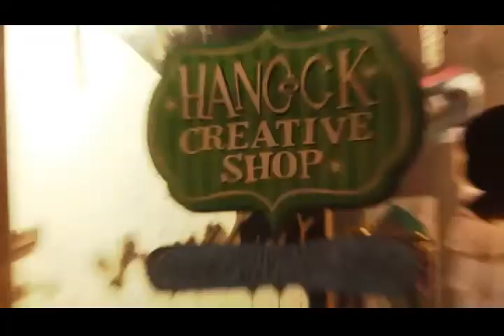A Victorian Christmas in Guthrie, Oklahoma with the Tipsy Artist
The Annual Victorian Walk celebrated with the Territorial Christmas event in Guthrie, OK.  A special tour of all of the historic downtown events beginning and ending with the Tipsy Artist Parties.